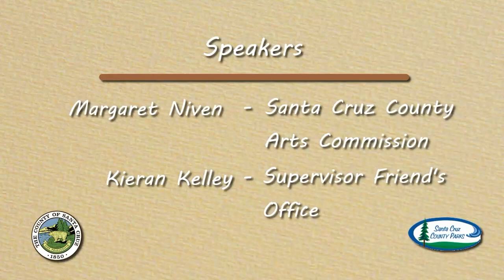Artist of the Year 2023